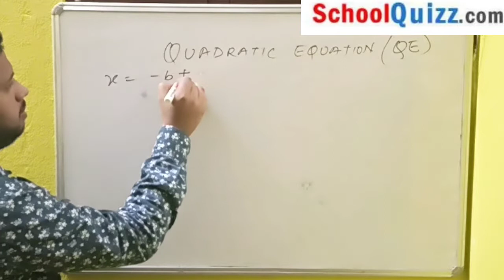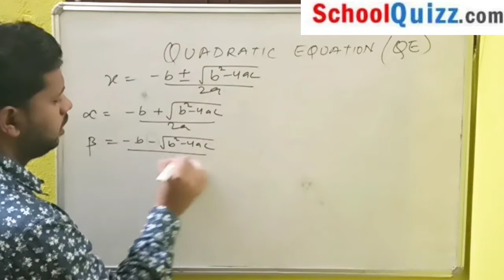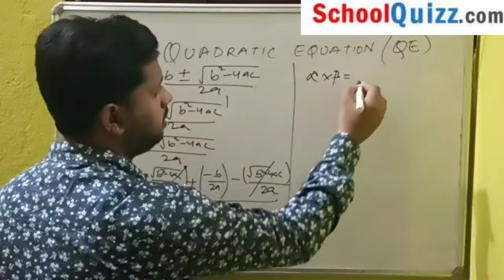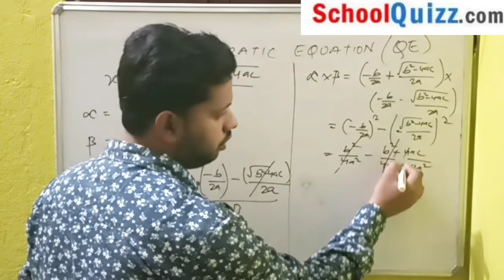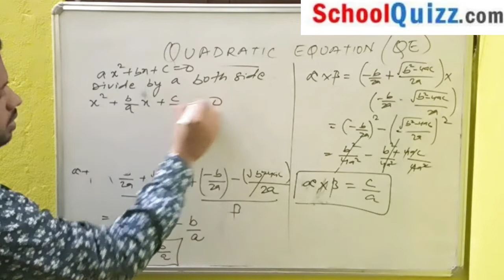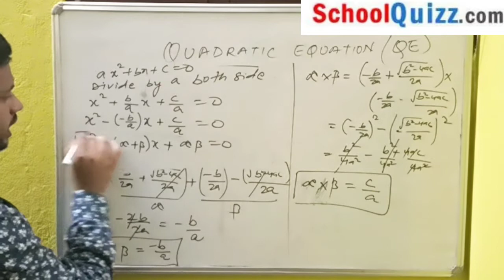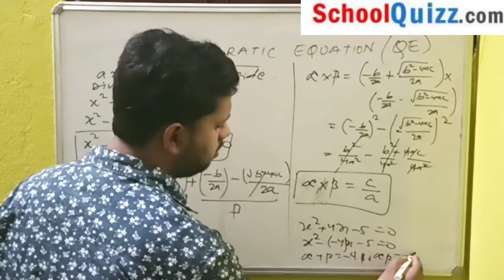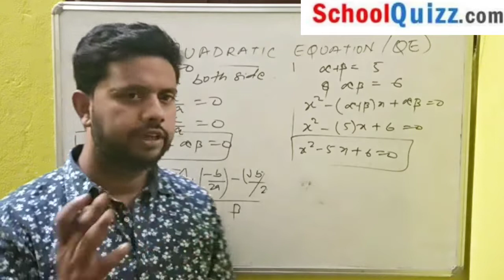Relationship between coefficient and roots of Quadratic equations | Mathematics | CBSE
A digital class room lecture on coefficient and quadratic equations by Pawan Kumar.

To participate in Quiz, please do sign up through and start learning new things.